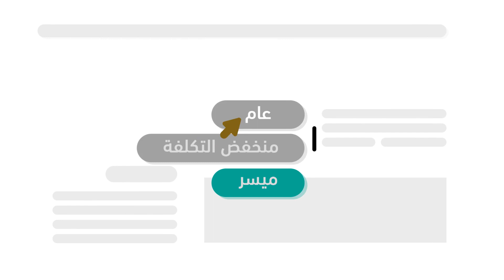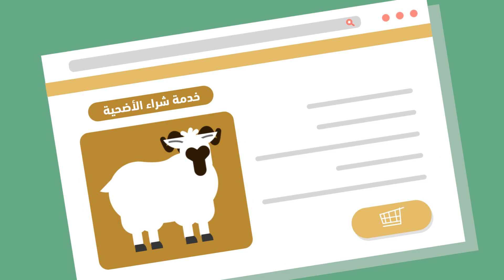Al Jeraisy Haj 2018